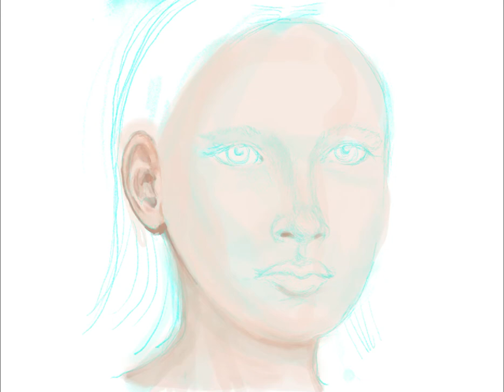Painting Future Girl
Double speed painting on ipad, my first attempt at a complete painting using Procreate. I work out the composition as I go through as its a practice piece. You can see me backtrack on decisions and redo parts of the work. Procreate gives you enormous flexibility in painting and you can achieve a real paint feel both in look and while you are creating with an Apple Pencil. I enjoyed doing this!